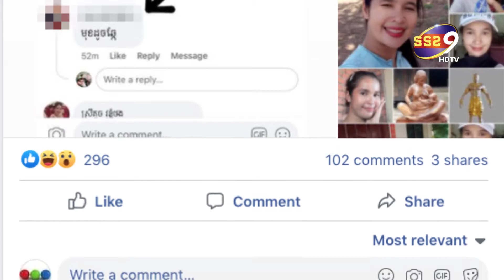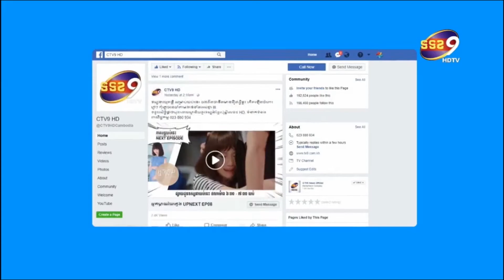ក្ដៅចិត្តពេក AlexDuffy បង្ហោះជាសាធារណៈ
ក្នុងពេលដែលបណ្ដាញសង្គមមានភាពទូលំទូលាយ មិនថាតែ ហ្វេសប៊ុគ ឬក៏តិកតុកនោះទេ គឺតែងតែមានជនអគតិ ខ្វះការគិតមួយចំនួន បានប្រើប្រាសសិទ្ធរបស់ខ្លួនហួសកម្រិត ដូវជាការចូលទៅបញ្ចេញមតិ ក្នុងលក្ខណៈមើលងាយមើលថោក អ្នកដ៏ទៃ មិនអោយតំលៃម្ចាស់រូបដែលផុស រហូតដល់បុគ្គលខ្លះ ហ៊ានជេត្មិះ តិះដៀល គេទាំងដែលខ្លួនមិនស្គាល់គេច្បាស់ថែមទៀតផង ជាក់ស្ដែង ដូចជារឿងដែល លោក  AlexDuffy John ជាពិធីករ និងជាតារាសំដែង បានជួបកាលពីម្សិលមិញនេះ ។ ដោយនៅថ្ងៃទី២៤ ខែឧសភា ឆ្នាំ២០២១ ម្សិលមិញនេះ លោកបានបង្ហោះរូបរបស់ខ្លួនចំនួន២សន្លឹក ហើយដាក់ ខេបសិនថា ជួយនិយាយអោយខ្ញុំញញឹមតិចមក និយាយអីក៏បាន ។ ក្រោយពីផុសបានប៉ុន្មានម៉ោង ក៏មានមហាជនចូលទៅបញ្ចេញមតិជាច្រើន ក្នុងន័យលេងសើច តែចំឡែកតែ ម្ចាស់គណនីហ្វេសប៊ុគ១ សុំមិនបញ្ចេញឈ្មោះ បានបញ្ចេញបែបមើលងាយទៅវិញ ដោយបុគ្គលរូបនោះ បានសសេរថា មុខដូចឆ្កែ ។ ក្រោយពីឃើញការបញ្ចេ្មតិបែបនេះ ធ្វើអោយ តារារូបនោះ ក្ដៅស្លឹកត្រចៀកទ្រាំលែងបាន ក៏បានបង្ហោះដាក់ចំៗដោយដាក់ Emoji ខឹង ហើយពោលថា   Comment បញ្ជាក់ពីសន្ដាន  ។